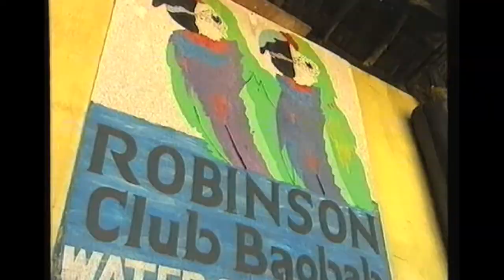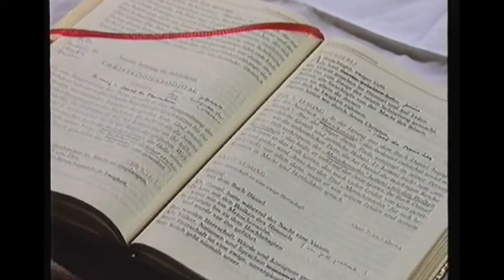Mit Rupert Lay in Kenia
Hier ein paar private Erinnerungen an ein schönes Seminar mit Rupert Lay im November 1995. Es war eines der letzten von mir mit ihm in Kenia. Wolfgang Herles vom ZDF hat uns damals begleitet. Die Aufnahmen sind ein privater Schnitt für mich von ihm und seinem Kameramann.